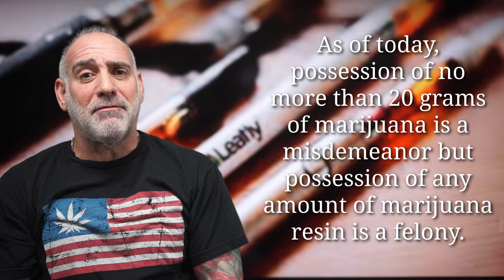290) Is Possession of a THC Vape Pen Cartridge a Felony in FL? HaberPA Miami Criminal Lawyer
Is Possession of a THC Vape Pen Cartridge a Felony?

There’s a big difference between marijuana and marijuana resins.

Marijuana is a plant that grows in nature; and while it can be intentionally grown and genetically engineered, still, it’s not “man-made”.   On the other hand, resins (call them ink, oil, dabs, wax, shatter, whatever) are all man-made substances, albeit, from a plant - and marijuana resins are almost always designed to be significantly more potent than any marijuana plant could ever be in nature.

In Florida possession of under 20 grams marijuana (in plant form) is a misdemeanor, yet possession of any amount of resin is generally  treated as a felony.  The WAY that the law is applied is clear, but the law itself- at present anyhow - is not.

Without getting too technical, as of today (and I’m sure this’ll change) FS 893.13, the statute that designates marijuana as a controlled substance, doesn’t identify THC resins at all, and so there’s no statutory distinction between marijuana and THC resins.  However, FL’s standard jury instructions do differentiate between the two, THC resins presently being specifically excluded from any and all marijuana instructions, thus the different treatment by cops and prosecutors.

Setting these technical issues aside, a clever defense attorney may be able to get your THC resin charge dropped from a felony down to a more manageable misdemeanor (and thereby reduce your exposure from 5 years and a $5,000.00 fine to 364 days and a $1,000.00 fine), and so if you hire the right lawyer then you'll likely get the best result.

(By the way... never forget to question how it was that the cops came upon your cartridge in the first place.  There may will be a 4th Amendment challenge to the search and seizure).

Thank you for your question. I appreciate your having asked it. Please remember that at HaberPA it’s all about reasonable doubt!